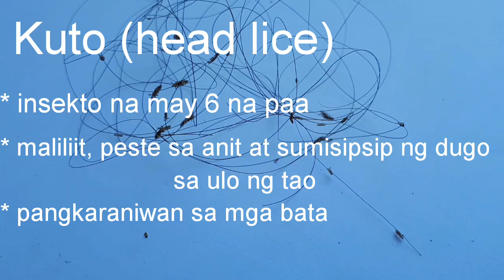KUTO Gaano kabilis tumakbo (How Head Lice run so fast on your head)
Talk about Head lice (louse or kuto)